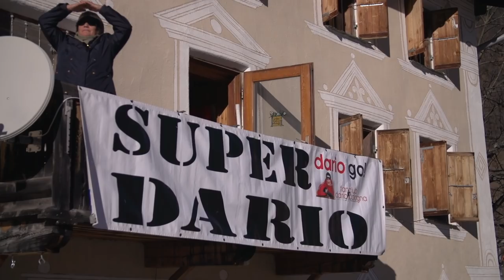INSIDE THE FENCE | Val Müstair the home of Dario | FIS Cross Country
The World Cup visits many places but few if any have a population of around 1500 people. The region of Val Müstair is proudly hosting the Tour de Ski for the third time, but for the first time they will host the opening two stages. It is also the home of the Cologna brothers, a fact that is evident by the many houses which display their name or images in support.